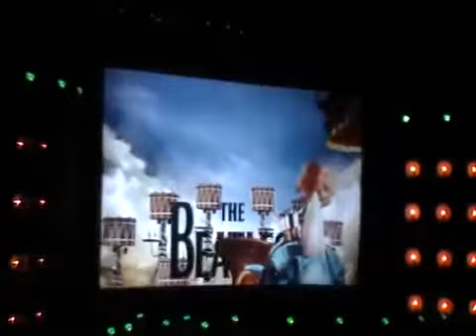The Beatles Rock Band Presentation at E3 2009